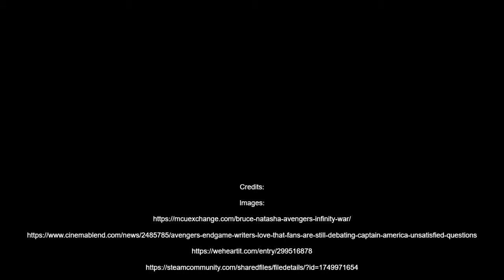Why The Avengers Is The Best Damn Tetralogy (Positive Rant)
-MP3Caprice.com

-httpsdownloads.khinsider.comgame-soundtracksalbumsonic-adventure-2-original-sound-track1-